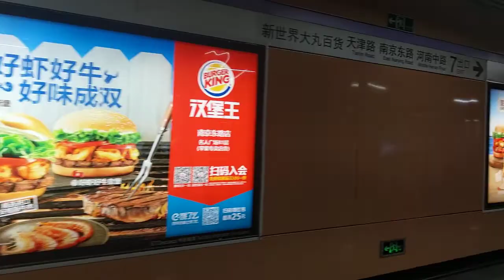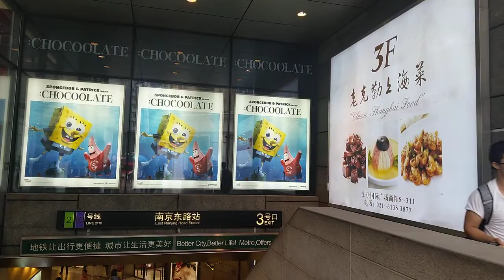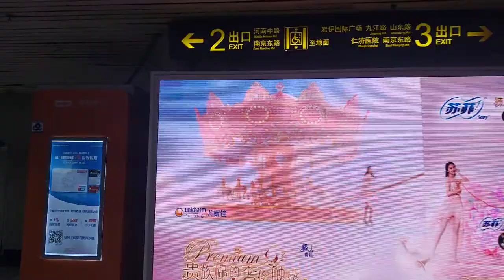Nanjing East Road Subway Station on Rainy Day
Nanjing East Road on a rainy Day.